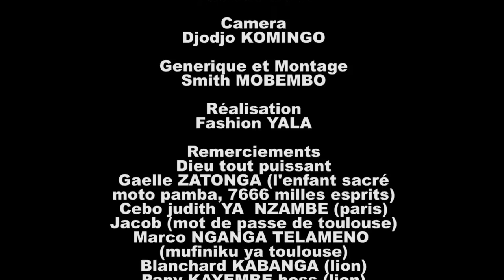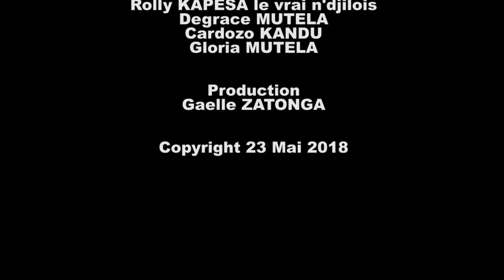film congolais l`ìnconsciance au consciance 2eme EP avec 7eme bagarre guy ngombe olivia fashion yala